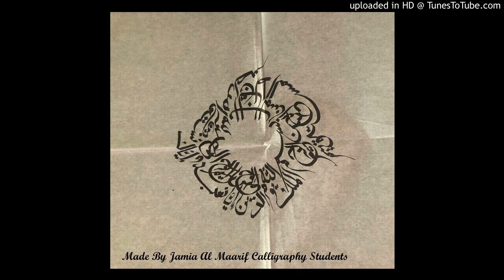Naat Recitation By Bilal- Jamia Al-Maarif Tutor